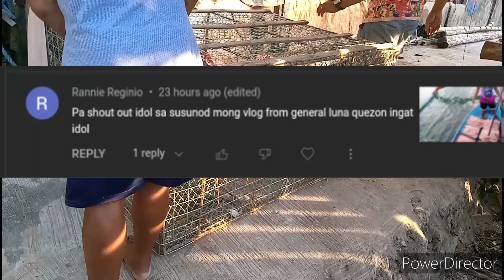SOLUSYON SA NABUBUTAS NA BOBO DAHIL SA MALALAKING ISDA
SA VIDEONG ITO IPAPAKITA NAMIN ANG SOLUSYON SA BOBO NA NABUBUTAS DAHIL SA MALAKING ISDA, STEEL MATTING ANG SAGOT